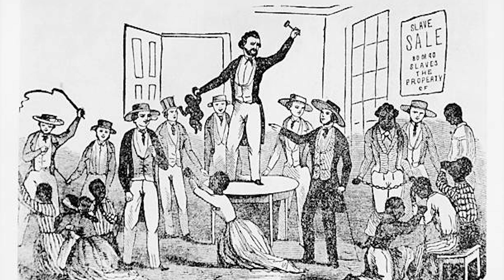Drapetomania: Slaves escaping was considered a sign of mental illness by southerners.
In 1851, American physician Samuel A. Cartwright hypothesized that enslaved Africans flew from captivity because of a mental illness called dragetomania. This hypothesis was based on the belief that slavery was so advantageous to slaves that only those suffering from mental illness would seek to escape it.